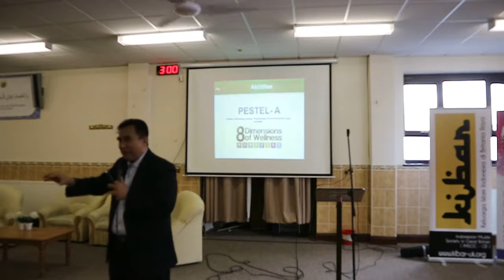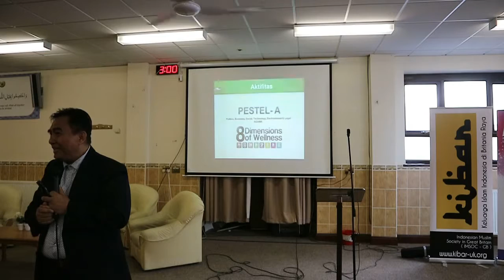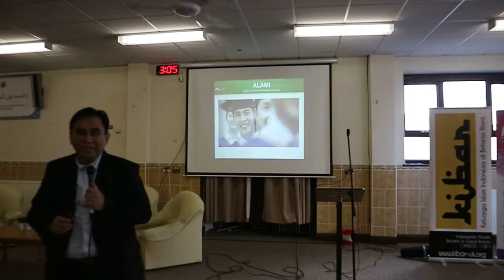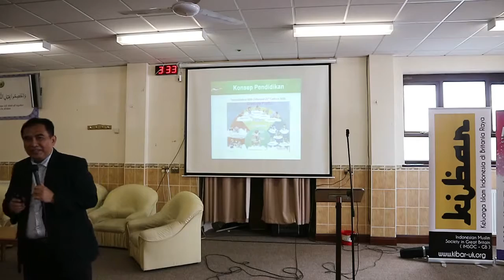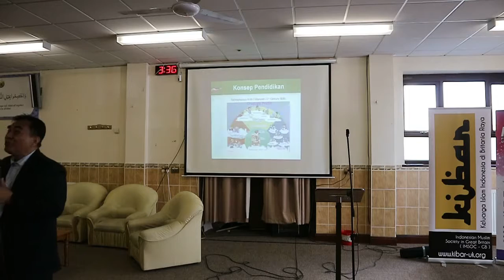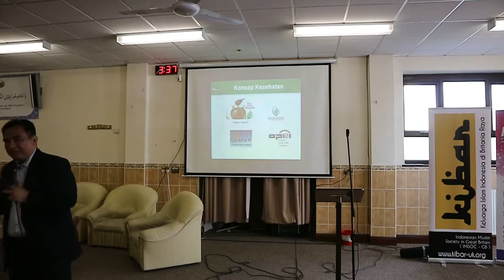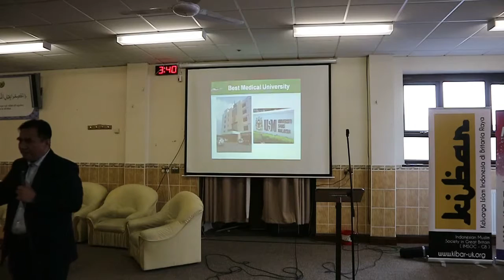KSG 2017 Birmingham - Potensi Waqaf - Eddy Iskandar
Umat Muslim di Indonesia memiliki aset yang besar untuk berubah, membangun dirinya, masyarakatnya, mengedukasi, memberikan harapan, intelektualitas.

KIBAR UK mengangkat tema MENGELOLA ASET UMAT KITA, sebagai upaya menyemangatkan kembali keterlibatan kita dalam pemberdayaan umat dengan mendampingi dan berpartisipasi dalam setiap prosesnya menyesuaikannya dengan tantangan zaman.

ASET UMMAT adalah waqaf shadaqah jariyah baik yang legal maupun yang belum dlm perundangan Republik Indonesia, baik masjid, musholla, pesantren, tanah adat, tanah bengkok, rumah sakit, alun-alun, balai desa, universitas, dsb.

Not just build life
but also others life
by support our ummat community

ASET Ummat menunggu kita yang amanah untuk mengelolanya bermanfaat sebagai shadaqah jariyah.

MAIN SESSION
1. Merubah Perspektif Kita
2. Memahami Potensi WAQAF
3. Change Management
Dr Eddy Iskandar (Alumni 1st batch KIBAR-UK, Huddersfield)
Biz & Life Coach, EFT Master Trainer
Secretary of Waqf International

BRIEF
1. Pengantar tentang WAQAF - Ebi Junaidi PhD student Durham (MES-UK)
2. Tanah Adat di Indonesia - Zaid P Nasution PhD student Leeds (LSC)

Dalam KSG 2017 juga diadakan MABIT - Aktifitas di Masjid selama 2 hari dengan siraman rohani.

cc:
Masyarakat Ekonomi Syariah United Kingdom
Lingkar Studi Cendekia United Kingdom